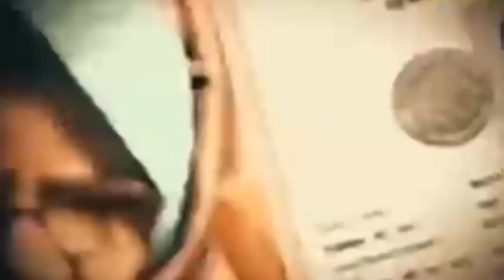"সারা দেশ দেখেছে পশ্চিমবঙ্গের র*ক্তের খেলা"-মোদী![Today PM Modi On WB Panchayat Vote & TMC]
Today Breaking News about WB Panchayat Election 2023 & TMC.